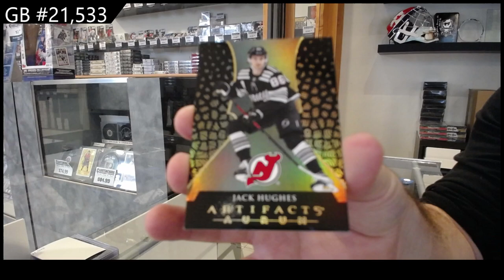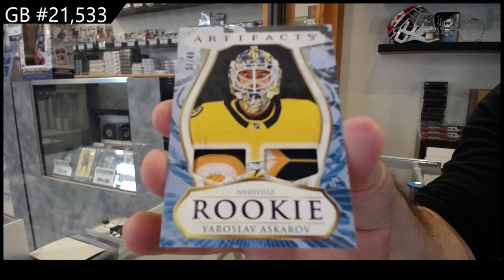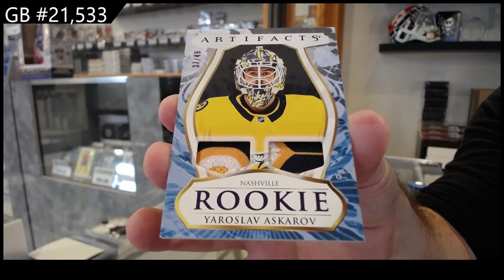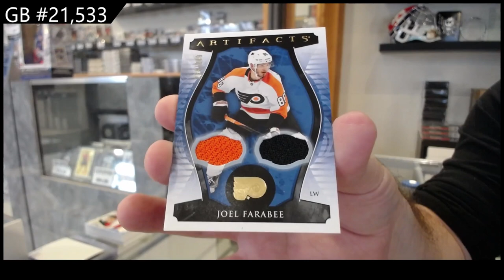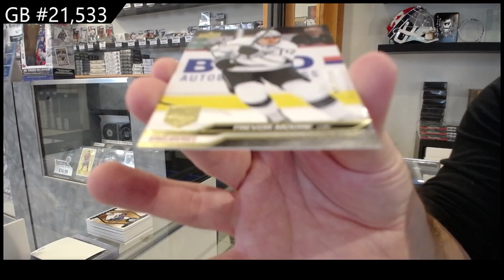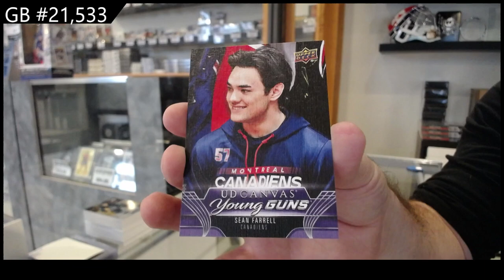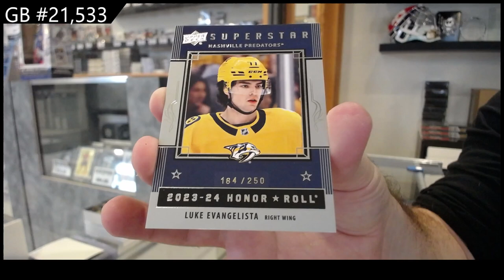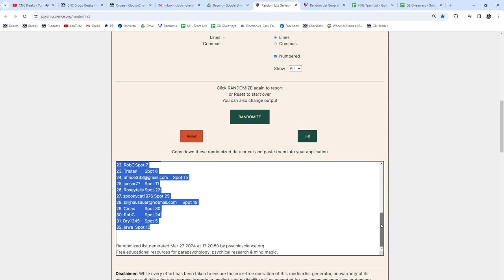23-24 UD Series 2 & 23-24 UD Artifacts Hockey 5 Box Break - CNC GB #21,533